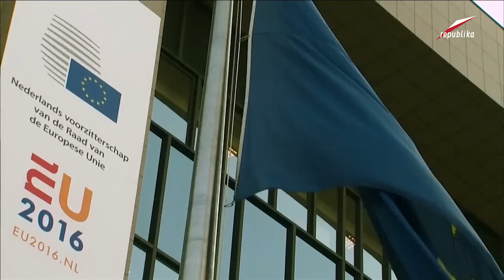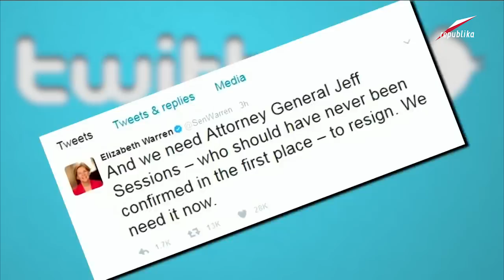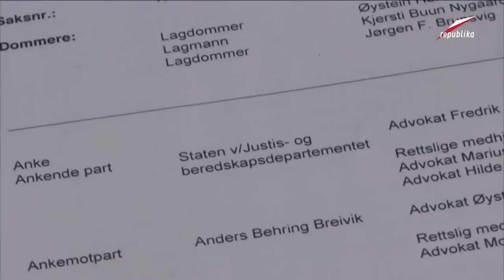Dzisiaj Informacje TV Republika 02 03 2017